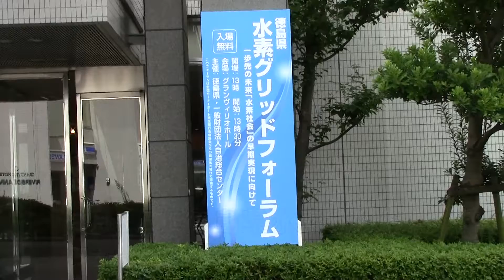水素グリッドフォーラム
９月8日に開催された「徳島県水素グリッドフォーラム」の様子を紹介しています。